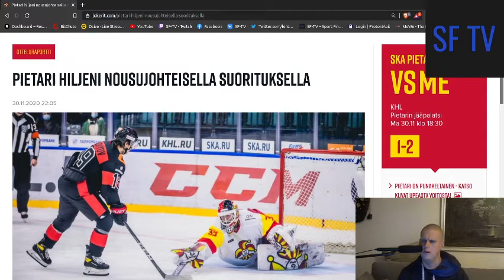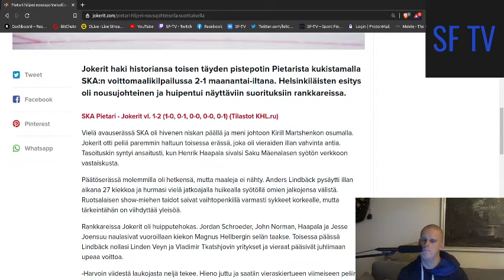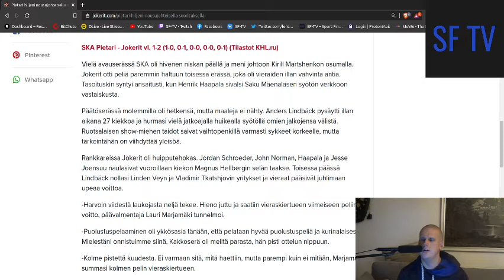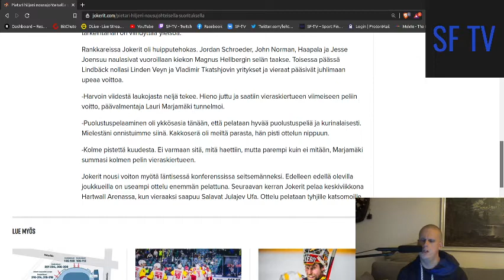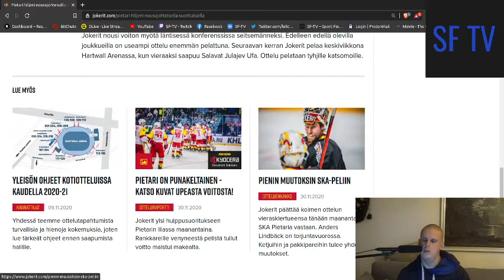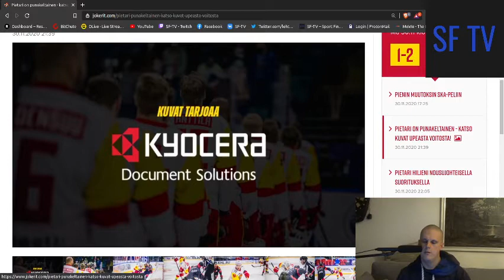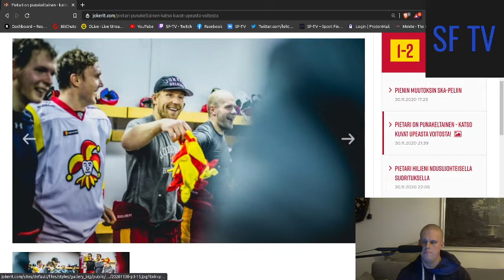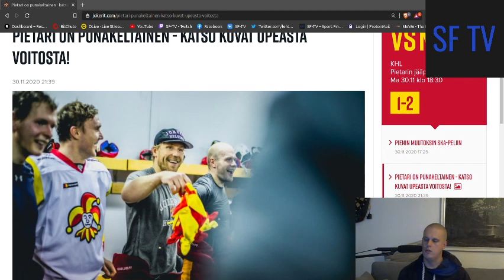SKA vs Jokerit 2020/11/30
Jokerit haki Pietarin jääpalatsista historian toisen voiton kaatamalla SKAn  2-1  rankkareissa